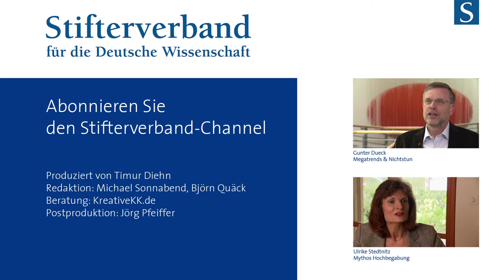Gunter Dueck: Normalos & Abweichler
Was, wenn man sein Leben lang gesagt bekommt: Du bist seltsam, mit dir stimmt was nicht? Erkenntnisse über Normvarianten und Diversity als Alternative zum Ritalin vom Mathematiker und Philosoph Gunter Dueck.